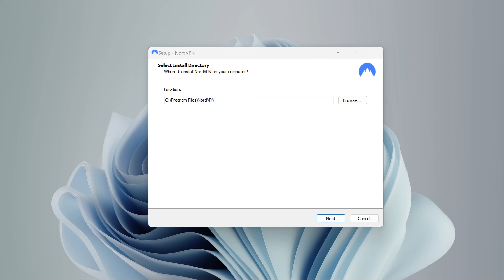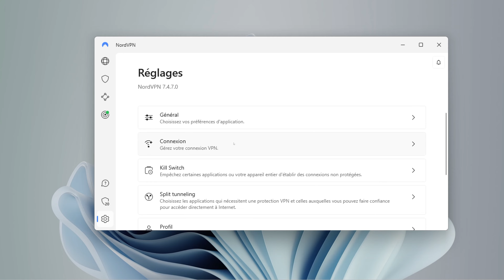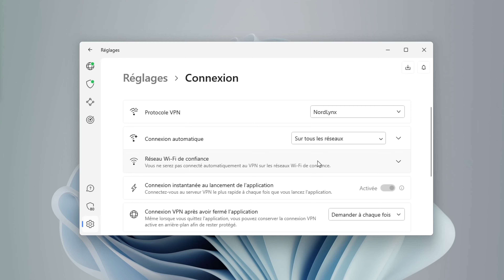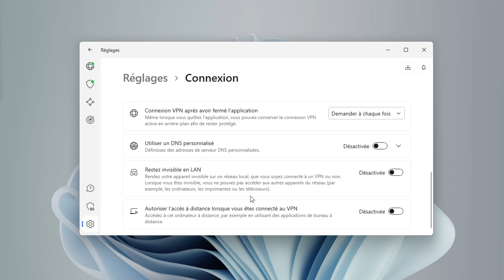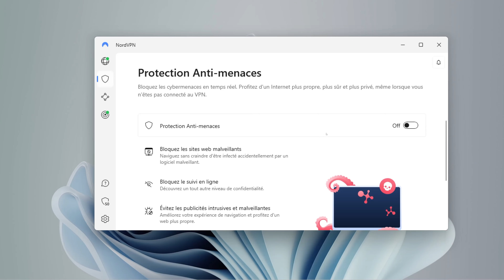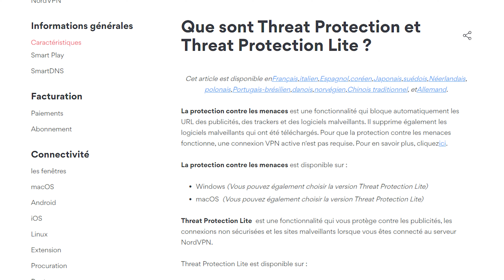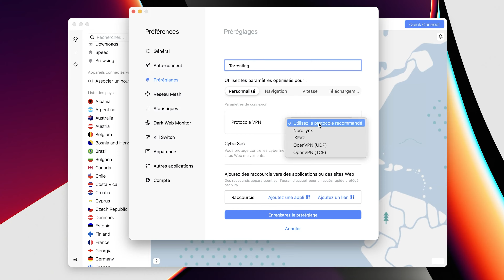Comment utiliser NordVPN ? Tutoriel Nordvpn pour les débutants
🔥  Apprenez comment utiliser NordVPN | Essayez-le vous-même : 🔥
4 mois gratuits + Recevez un CADEAU !

Aujourd'hui pour vous, j'ai un tutoriel complet et approfondi sur NordVPN. Je vous montrerai comment installer l'application, comment utiliser les fonctionnalités de NordVPN, et je vous donnerai quelques conseils et astuces que la plupart des tutoriels oublient souvent de mentionner.

🔎  Les bases de NordVPN

Il y a un nombre impressionnant de 5 500 serveurs au moment de la rédaction de ce tutoriel VPN. Pour les débutants, je recommande de ne pas trop y penser et d'utiliser simplement le bouton de connexion rapide. Il choisira automatiquement le serveur le plus proche et le plus rapide, ce qui est parfait pour la plupart des activités quotidiennes.

🔦  Principales caractéristiques de NordVPN

La partie la plus importante est l'activation du kill switch. Il en existe deux types sur les PC Windows. Veillez à activer l'un d'entre eux pour éviter toute fuite de données. Il y a aussi le tunneling fractionné. Il est très utile si vous souhaitez que seules certaines applications utilisent la connexion VPN. Ou si vous voulez en exclure quelques-unes lorsque vous êtes connecté à NordVPN. Comment utiliser cette fonction ? Il suffit de l'activer, de sélectionner le type et d'ajouter quelques applications.

🔐  NordVPN Protection anti-menaces

Cette fonction vous protège des publicités, des sites web malveillants et détecte même les fichiers nuisibles. Il s'agit d'une protection en temps réel, comme la plupart des antivirus. D'après ce que j'ai pu constater lors de mes propres tests, elle est en fait TRÈS efficace. C'est pourquoi je la garde activée en permanence.

💥  Que se passe-t-il en cas de problème ?

Et si quelque chose ne fonctionne pas ? Vous pouvez contacter le service d'assistance directement à partir de l'application. Il vous suffit de répondre aux questions dans la fenêtre contextuelle.

🔎  Comment utiliser NordVPN sur un téléphone

Les différences sont-elles si importantes ? Pas vraiment. Bien sûr, la mise en page est adaptée à un appareil mobile - mais les applications sont toujours très similaires. J'ai déjà mentionné quelques différences, mais voici un rapide tutoriel NordVPN Android ou NordVPN iPhone.

Les deux applications ont les caractéristiques standard et sont assez similaires en termes d'apparence et de fonctionnalité. Les deux principales différences que j'ai trouvées sont les suivantes : seule Android propose le tunneling fractionné et c'est aussi la seule application qui offre une version d'essai gratuite de 7 jours.

Dernières réflexions ➡️

En général, je dirais que NordVPN fait un excellent travail en équilibrant sécurité et facilité d'utilisation. Non seulement j'aime utiliser l'application pour protéger mes données personnelles, mais Nord ne complique pas le processus et offre des performances rapides.

0:00  Introduction
0:21  Configuration de NordVPN : quel plan choisir ?
0:44  Téléchargement et installation
0:57  Activités quotidiennes avec un VPN
1:43  L'essentiel - choisir un protocole de tunneling
2:31  Basculer vers les paramètres de connexion
3:03  Paramètres généraux + Paramètres du protocole Mac
3:23  Le Kill switch
3:39  Split tunneling
3:59  Serveurs spécialisés
4:20  Utiliser les fonctions supplémentaires de NordVPN
6:25  Que se passe-t-il en cas de problème ?
6:35  Fonctionnalités exclusives au Mac - Presets
7:00  Comment utiliser NordVPN sur un téléphone
7:40  Qu'y a-t-il d'autre dans l'application ?

Cela signifie que nous pouvons recevoir une petite commission lorsque vous cliquez sur les liens fournis, mais nos avis restent basés sur des recherches indépendantes et une vérification rigoureuse des faits. Cybernews appartient à Mediatech, dont les investisseurs sont les fondateurs de Nord Security , dont nous pouvons tester les produits et services.